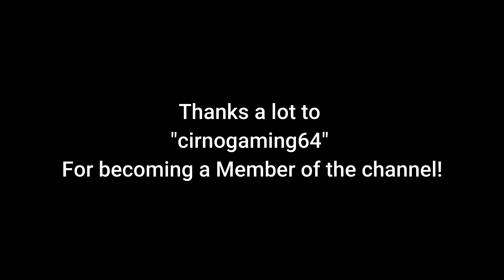[SFM] You are IT